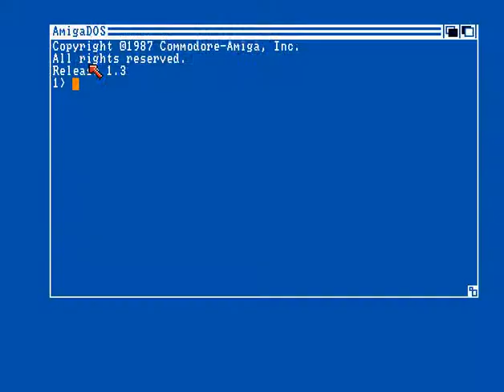Punishers - Power Copy 3.04 - Amiga Cracktro